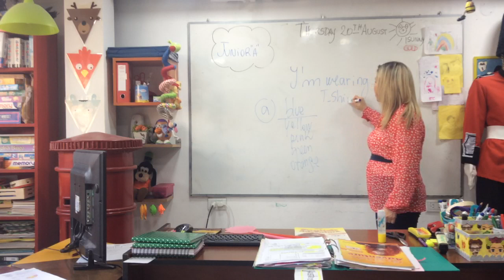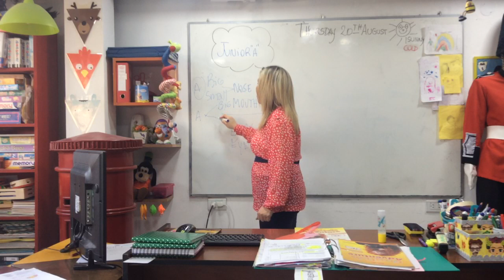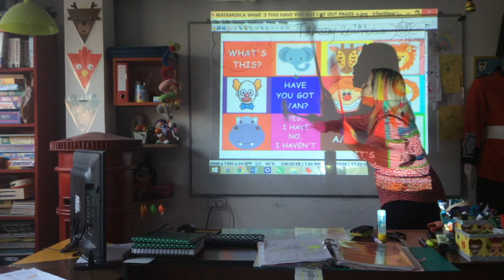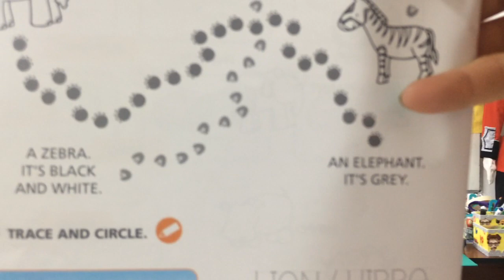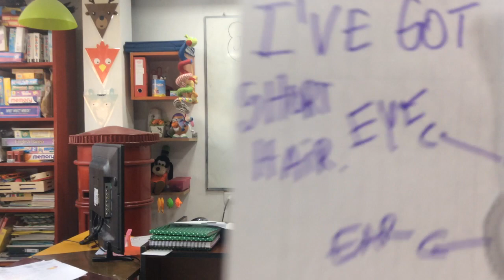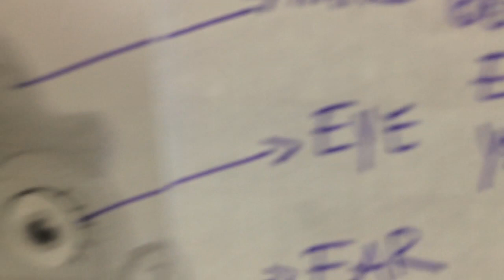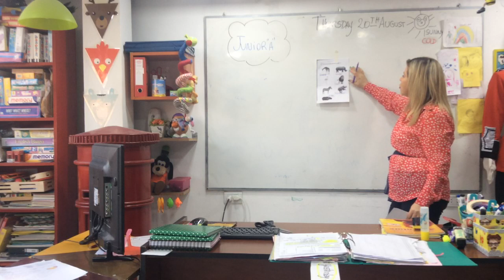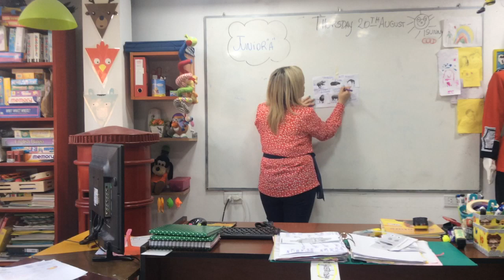VIDEO CLASE 20/08/20 JUNIOR A